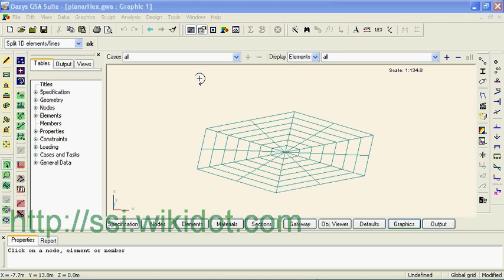GSA and Rhino Data Transfer - Roof example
Structural Analysis Data imported and exported from Rhino, allowing sculpting to complex forms.